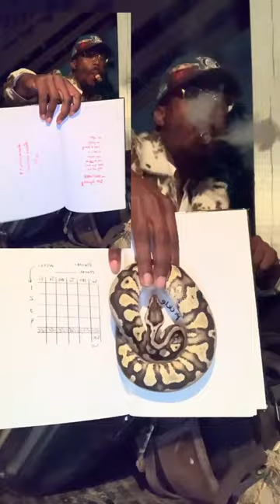I published six 📚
Unboxing my sixth book
Title: VI { Roman numeral 6}
Subtitle: Graffiti Jungel in commemoration of my Jeep [ Graffiti Jungel ] my betta fish Caesar and my snake Nagini

Listen to audiobook

Welcome to the Graffiti Jungel Project XTNCTN

Lastest Music Video Shorts

Graffiti Jungel 🌴🐉 Pop Up Shop Day 2 Mobile Tshirt Book Cigar Talk Podcast YouTube Business

Let me edit your social media content (reels, shorts, tiktoks)

Ways to Contribute To The Channel:

$30 for cigar mukbang ⚡️more lit visuals CIGAR TALK THERAPY

Listen to the audiobook for FREE

Buy Tangential Thoughts on Amazon

Listen to YouTube audiobook and commentary⤵️

Version 2:

Listen to youtubeaudiobookcommentary ⤵️

Watch me turn into a GTA6 Character ⤵️

Watch the Collection of My 2023 Edits Mashup

Tangential Thought Chat Show